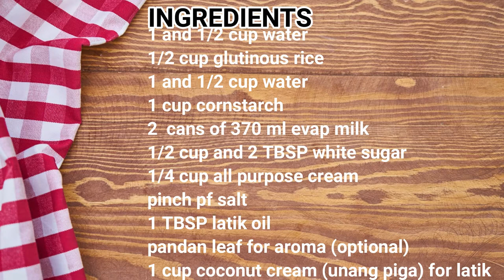Creamy Tibok Tibok Kakanin Recipe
Tibok tibok recipe

Ingredients

1 cup cornstarch
1 and 1/2 cup water

1/2 cup glutinous rice flour
1 and 1/2 cup water

2 can of 370 ml evap milk
1/2 cup and 2 tbsp white sugar
1/4 all purpose cream
1 tbsp latik oil
Latik for topping

For latik
1 cup coconut cream

WATCH video for procedure..

Happy cooking!

Tibok tibok,
Tibok tibok recipe,
Tibuk Tibuk,
Paano gumawa ng tibok tibok,
How to make tibok tibok,
Kakanin,
Filipino kakanin,
Easy tibok tibok recipe,